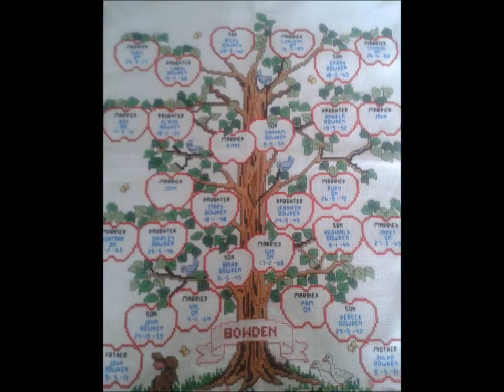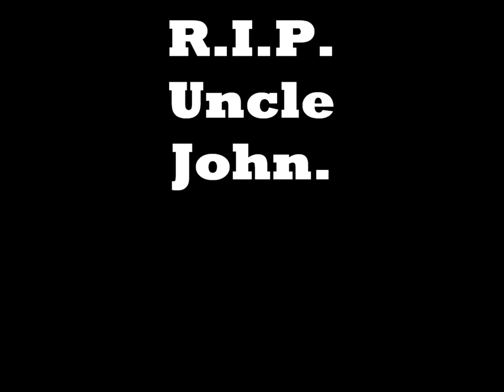My Way John Bowden with Family pictures